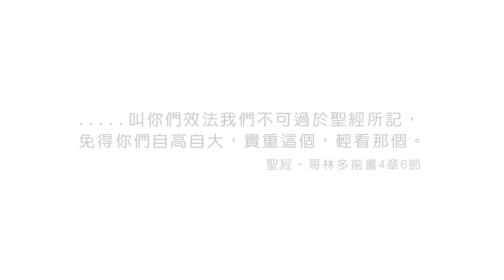20170418恩典365 - 恩典 -- 聖經真理 : 照著聖經察驗各樣教導